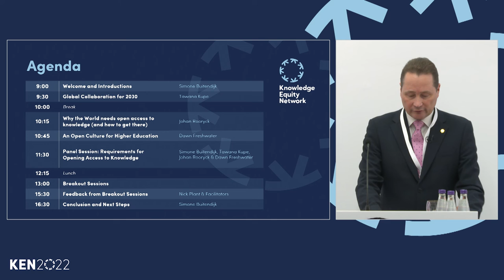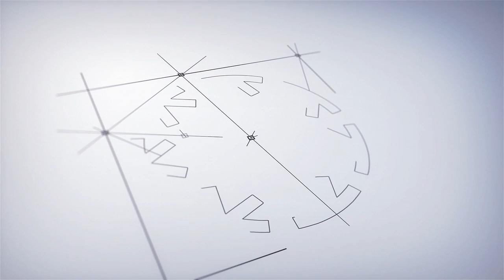01. KEN2022 Nick Plant welcomes delegates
Nick Plant
Deputy Vice Chancellor: Research and Innovation, University of Leeds

Professor Nick Plant leads on the development of the University’s research and innovation strategy, creating a research culture and environment which delivers high quality research and impact for the region and beyond.

His brief includes promoting partnerships in a number of key sectors, accelerating collaboration across a wide range of academic disciplines and driving recruitment of world-leading academics.

Professor Plant came to Leeds as Dean of Research Quality and Impact in 2017, leading on the development and enhancement of the University’s research profile. This included leading the implementation of an institutional-wide quality and impact delivery plan and preparations for the 2021 Research Excellence Framework, the system for assessing research quality in UK higher education institutions, as well as ensuring the University continues to invest in its greatest asset: its staff.